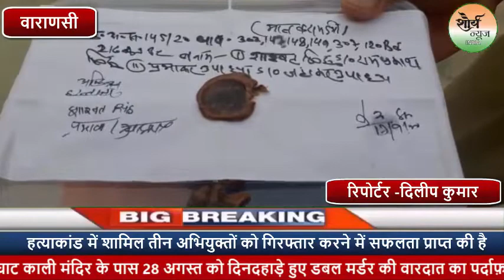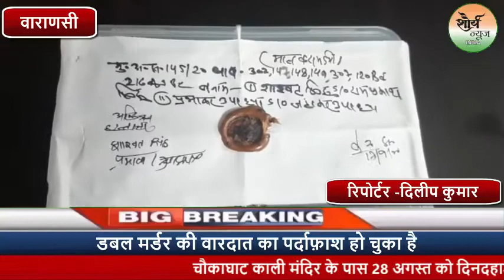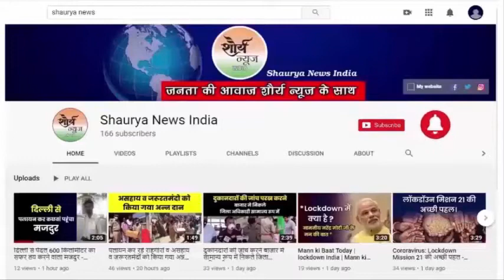varanasi:-चौकाघाट में हुए दिनदहाड़े डबल मर्डर का हुआ पर्दाफाश, बदमाश हुए गिरफ्तार।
चौकाघाट में हुए दिनदहाड़े डबल मर्डर का हुआ पर्दाफाश, बदमाश हुए गिरफ्तार।